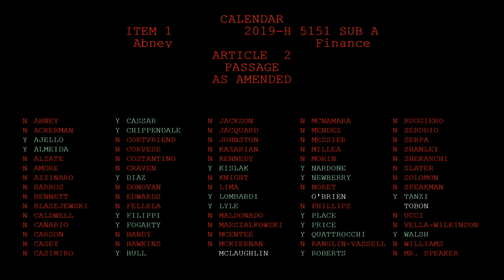Power Struggle: Who Controls the Auditor General in RI?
The video captures a legislative session in the Rhode Island House of Representatives on June 21, 2019, focusing on a debate over an amendment to the state budget. Representative Newberry introduces an amendment (LC 0008595) concerning the powers of the Auditor General, aiming to expand their role in investigating fraud, waste, and mismanagement of public funds. Newberry argues that the current language is too vague and proposes requiring the Auditor General to notify and seek approval from the five members of the Joint Committee on Legislative Services (JCLS) before initiating investigations. This, he contends, would prevent potential abuse of power by any single individual, referencing past instances of corruption.

Representative Ruggiero opposes the amendment, asserting that it politicizes the Auditor General’s Office, which is designed to operate independently. Leader Filippi supports the amendment, emphasizing the need for bipartisan oversight to ensure investigations are not weaponized for political purposes. Representative Serpa shares a personal anecdote about the Auditor General’s impartiality in a local issue, arguing against the amendment. Whip Chippendale and Representative McLaughlin also weigh in, with Chippendale advocating for transparency and oversight, while McLaughlin raises concerns about the JCLS’s inactivity and effectiveness.

The debate highlights differing perspectives on balancing independence and oversight in the Auditor General’s role, with lawmakers discussing the potential risks and benefits of the proposed amendment.